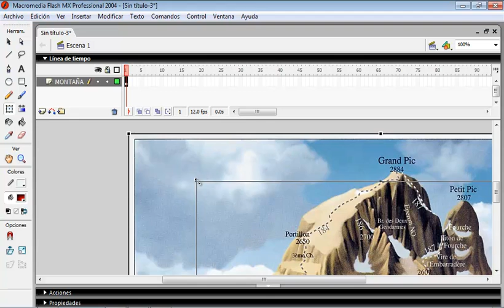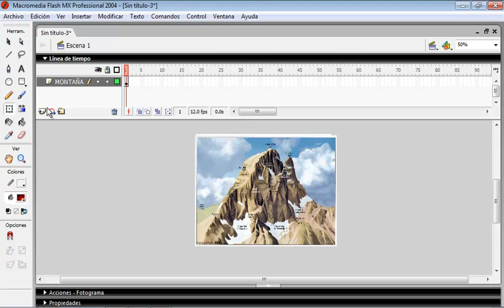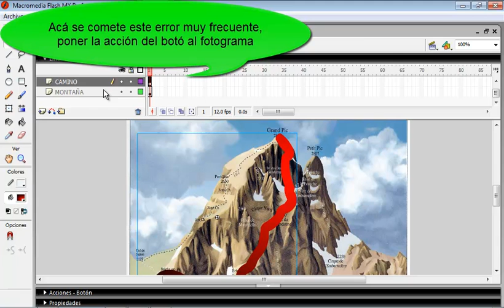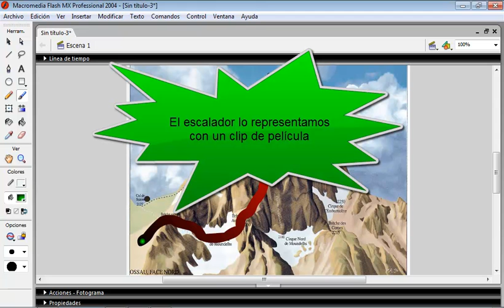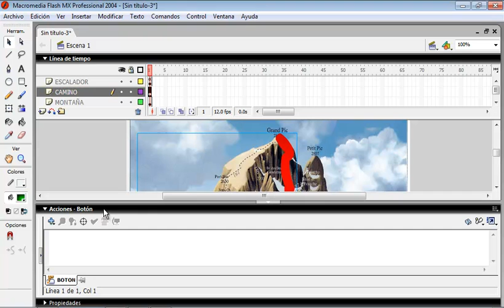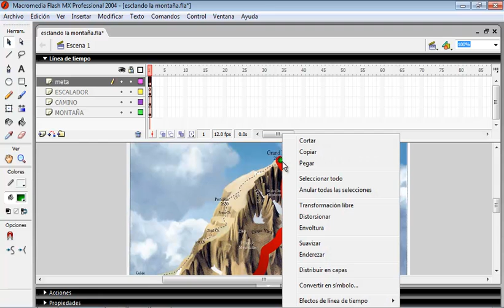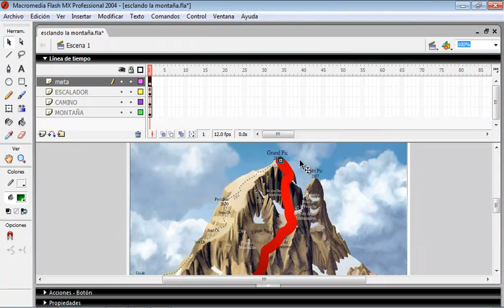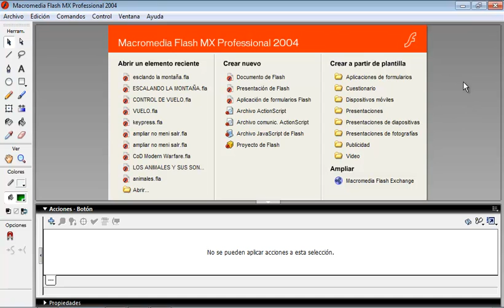escalando la montaña.mp4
métodos de botones y clips de películas en flash